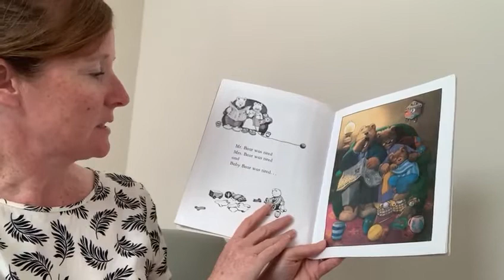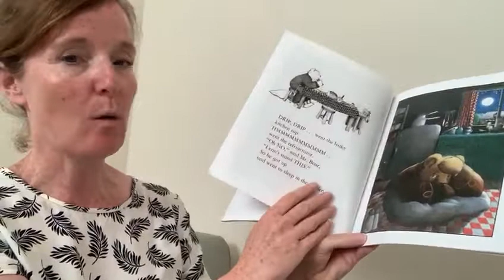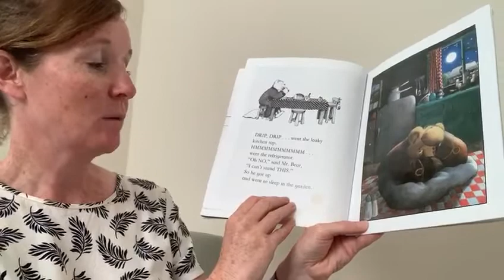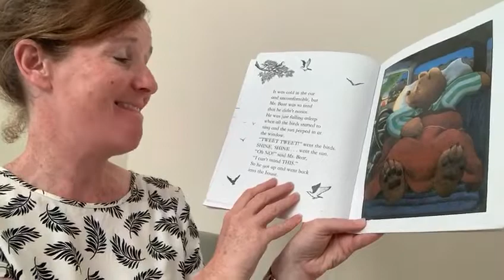Peace At Last with Ms Moore